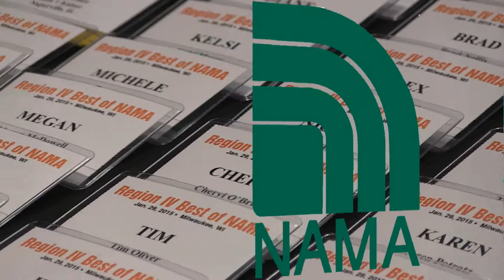NAMA Membership Video